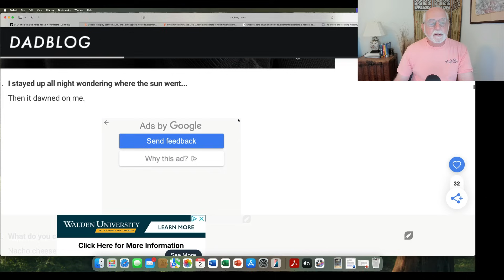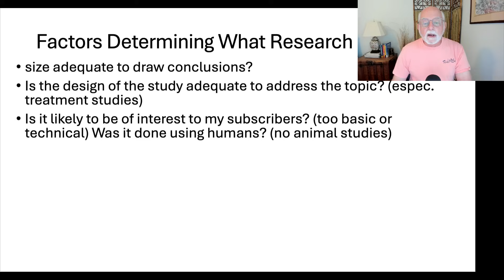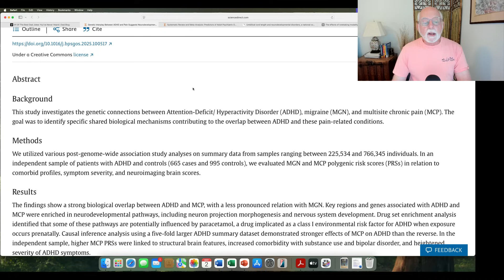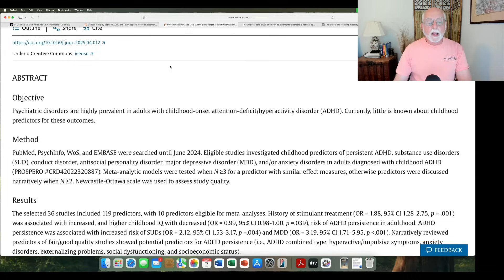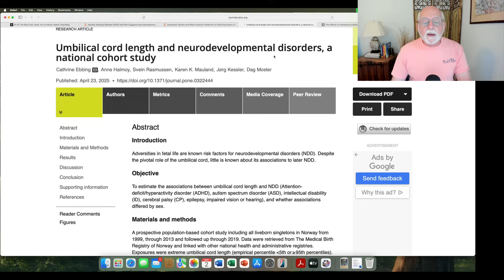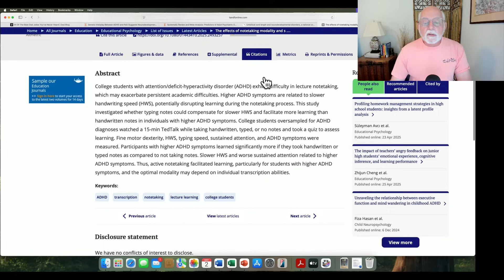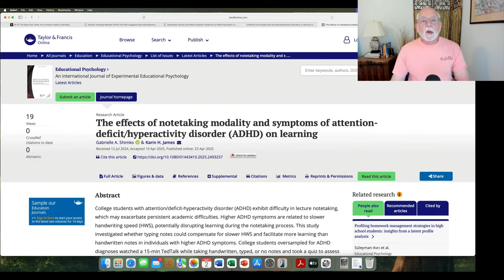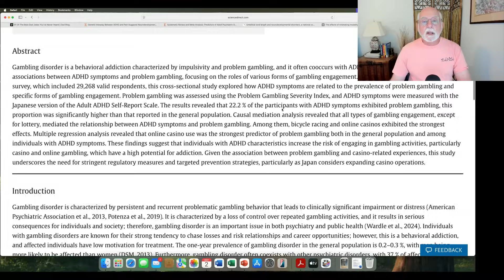ADHD Research: Chronic Pain, Predicting Outcomes, Umbilical Cords, Notetaking & Learning, Gambling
00:00 Introduction and Results of Survey About Continuing Dad Jokes
00:36 Dad Jokes
01:19 How I Choose Studies to Review Each Week
03:59 Genetic relationship of ADHD to chronic pain
05:40 Predictors of adult psychiatric outcomes in child ADHD
08:25 Umbilical cord length and risk for ADHD in offspring
10:26 Notetaking improves lecture recall in college students with ADHD
12:23 Predictors of problem gambling
14:19 Conclusion

 Genetic Interplay Between ADHD and Pain Suggests Neurodevelopmental Pathways and Comorbidity Risk
NP Ciochetti, VF de Oliveira, I Junger-Santos… - Biological Psychiatry Global …, 2025

Systematic Review and Meta-Analysis: Predictors of Adult Psychiatric Outcomes of Childhood Attention-Deficit/Hyperactivity Disorder
NE van der Plas, SDS Noordermeer, J Oosterlaan… - Journal of the American …, 2025

Umbilical cord length and neurodevelopmental disorders, a national cohort studyC Ebbing, A Halmoy, S Rasmussen, KK Mauland… - PloS one, 2025

The effects of notetaking modality and symptoms of attention-deficit/hyperactivity disorder (ADHD) on learning

Risk factors for the development of problem gambling in individuals with ADHD symptoms: The mediating roles of gambling engagement and ADHD characteristics.  K. Tokumitsu et al. (2025).  Addictive behaviors, Vol. 166.